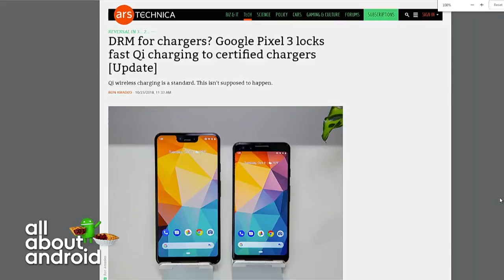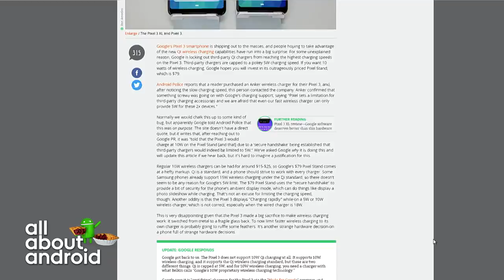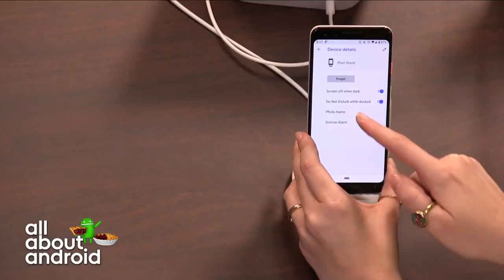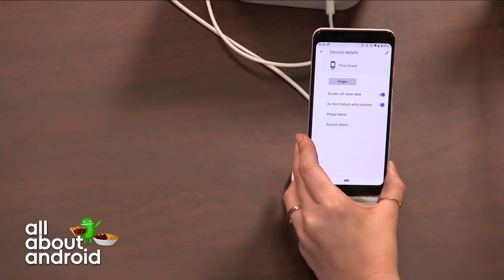Pixel Stand's Proprietary Fast Charge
The new Pixel Stand can charge the Google Pixel 3 wirelessly at speeds of 10W, but other devices will be stuck at 5W even though the device supports the open Qi Charging standard.